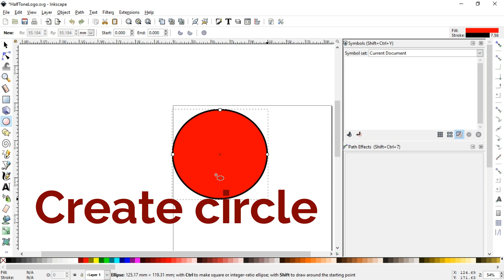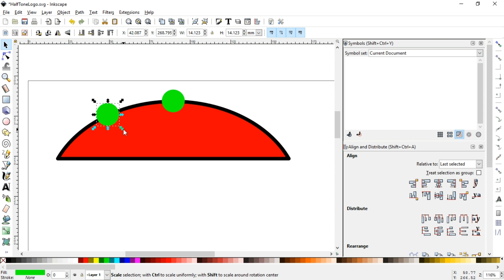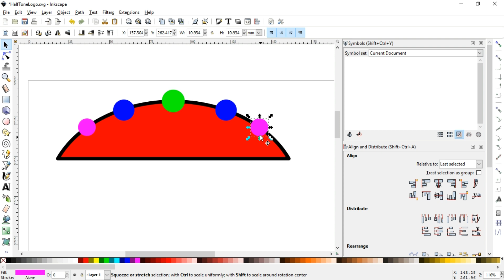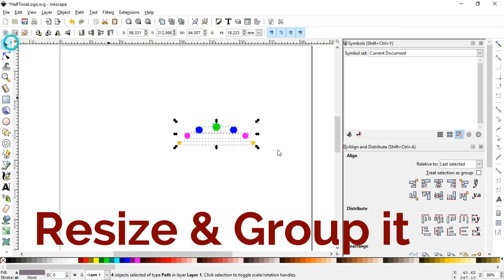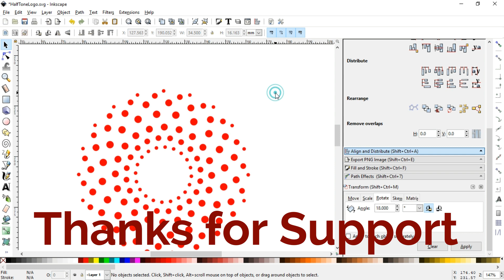Halftone Logo in Inkscape using simple tricks